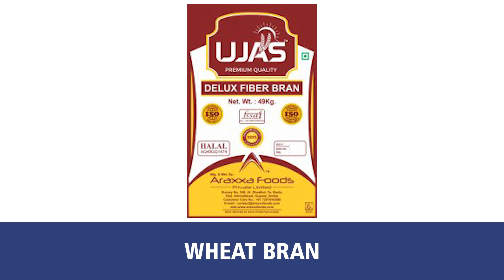Best Maida Flour and Rava Flour – [Manufactures and Suppliers]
Araxxa Foods Pvt. Ltd are the best manufacturers and suppliers of maida flour in Ahmedabad, India. They are involved in providing the best quality of maida flour at lowest price in India.

Araxxa Foods Pvt. Ltd are the leading manufacturers and suppliers of rava flour in Ahmedabad, India. They are supplying the top quality of rava flour at amazing price in India.

Araxxa Foods Pvt. Ltd are the leaders in the field of manufacturing and supplying of rava flour and maida flour in India. Get the high quality of rava and maida flour at reasonable price only at Araxxa Foods Pvt. Ltd.

Company Details:

Address: Survey No. 58/246, Dhedhal, Bavla, Ahmedabad-382220